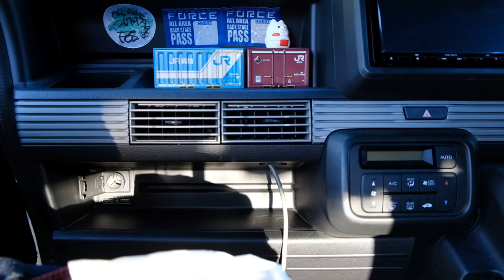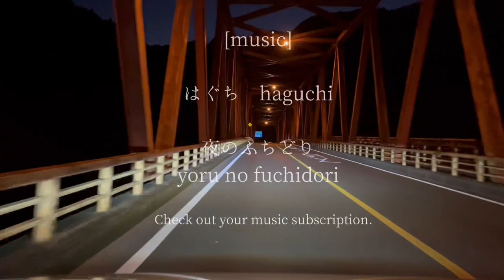【N-VAN】後悔するとは思いませんでした【車中泊仕様】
N-VANを購入して２年半。
良かれと思って取り付けたオプションに後悔するとは思いませんでした。
こうやって気になるところをあげてみると結構あるもんですね
いろいろひっくるめて、可愛く思えてしまいますが...

今回、EDで新曲を使っています！
はぐちのボーカルもえみから届きました！
はぐち　「夜のふちどり」という曲です。
良い曲ですよね〜

現在準備中ですが、入会していただいた方全員に「野外のもりこ」ステッカーを
在庫が許す限り、プレゼントする予定です。またコミュニティでお知らせします。

▽使用楽曲

はぐち

夜のふちどり

▽使用ギア

・Amazon

クリーンカンティーン(Klean Kanteen) インスレート リフレクトボトル 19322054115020 ブラッシュ 20oz

コールマン　フォールディングチェア

キャプテンスタッグ(CAPTAIN STAG) キャンプ ベランダ 収納棚 木製3段ラック

クーラーキューブ バッグ 15 ‹コヨーテ・ジェイブルー› HDC 003 (#927136 #927137 オレゴニアンキャンパー

VENTLAX キャンプテーブル ローテーブル アルミ製 軽量650g コンパクト 耐熱250度 折りたたみ設計 3枚組

trangia(トランギア) アルコールバーナー 【日本正規品】 TRB25

コーヒーポット お茶などにも対応 クッキング用品 細口ポット ステンレス製 350ML